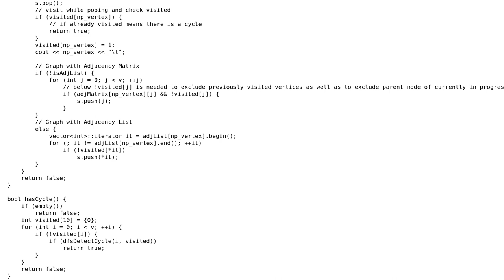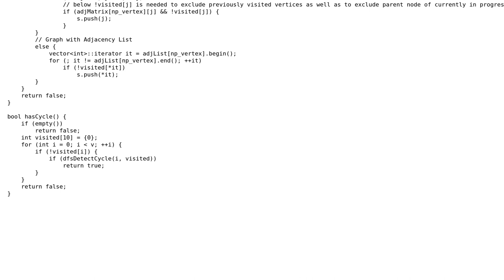Code Review: Detect cycle in undirected graph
With thanks & praise to God, and with thanks to the many people who have made this project possible! | Content (except music & images) licensed under CC BY-SA | Music | Images & others | With thanks to user Shriganesh Shintre user Dhineshkumar and the Stack Exchange Network Trademarks are property of their respective owners. You are responsible for your own actions.